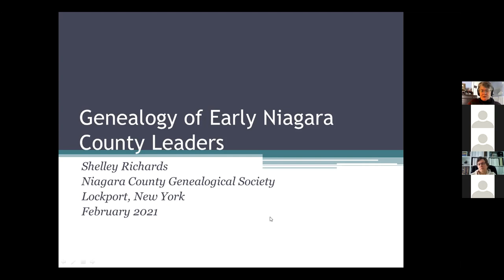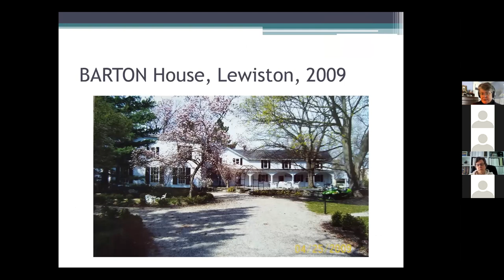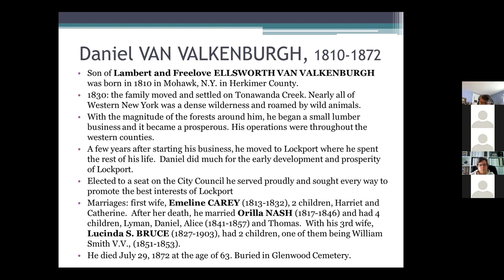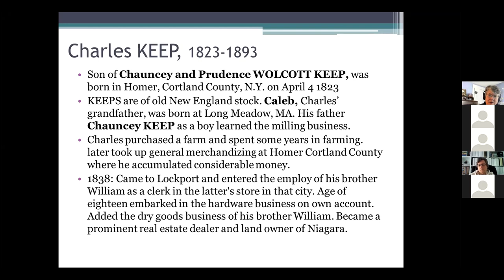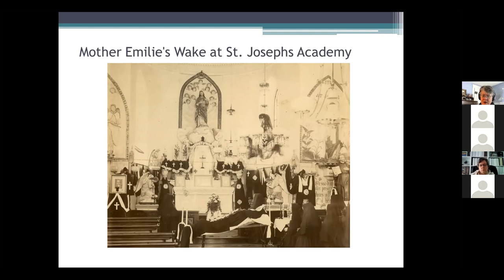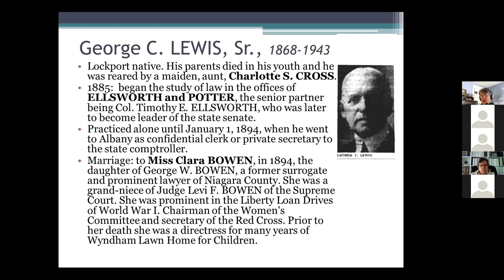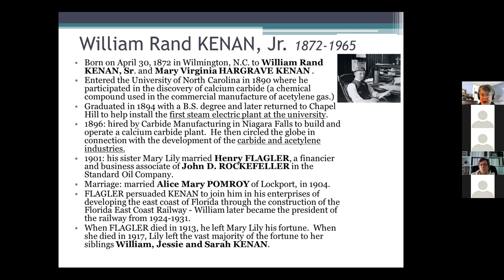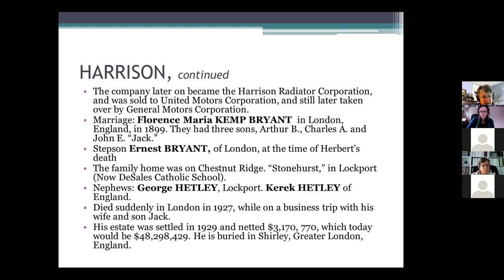Genealogy of Early Niagara County Leaders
Niagara County Genealogical Society's February 2021 program: Genealogy of Early Niagara County Leaders by Shelley Richards.